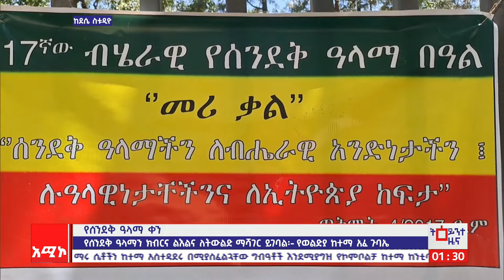ደሴ ስቱዲዮ ዜና: ጥቅምት 05/2017 ዓ.ም (አሚኮ)